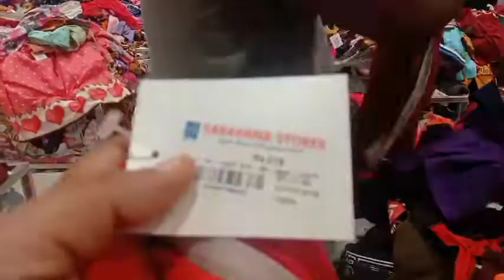Porur Saravana store shopping vlog|Saravana store summer collections for offer price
my Instagram ID Phoenix women follow me friends...